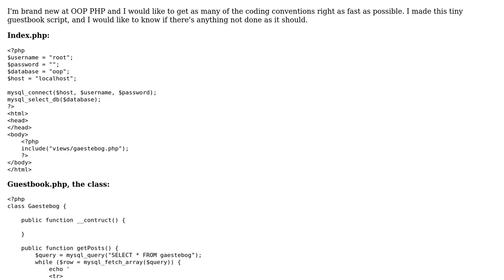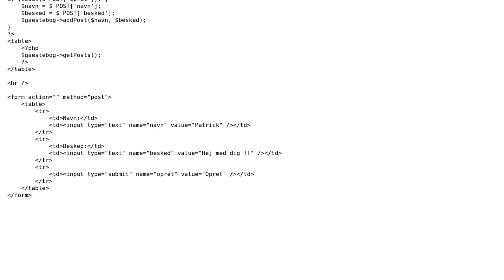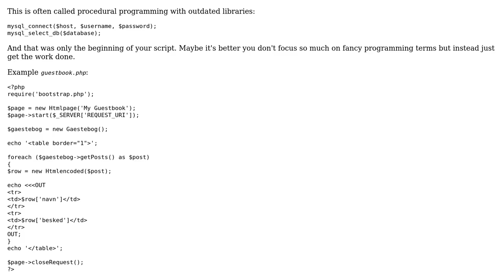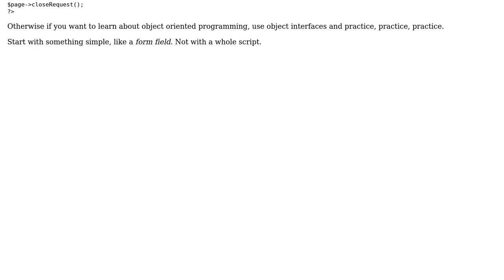Guestbook script (4 Solutions!!)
Guestbook script

With thanks & praise to God, and with thanks to the many people who have made this project possible! | Content (except music & images) licensed under CC BY-SA | Music | Images & others | With thanks to user Patrick Reck user MrCode user Madara's Ghost user Kinjal user Jamal user hakre and the Stack Exchange Network Trademarks are property of their respective owners. You are responsible for your own actions.